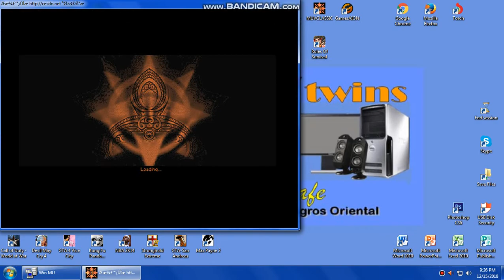Vigilant Mu Predator's Perspective 3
Match best of 3 "ONELOVE vs. Support"

December 15

5 versus 5 Guild War Tournament 97d-99i version.

Dungeon 3